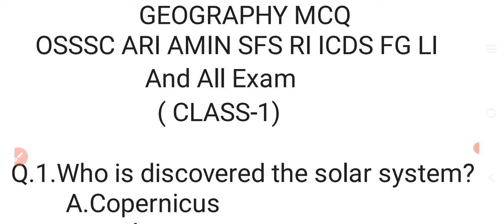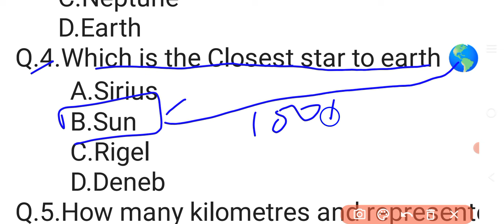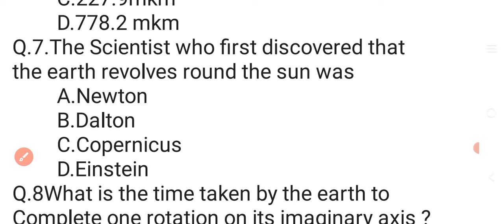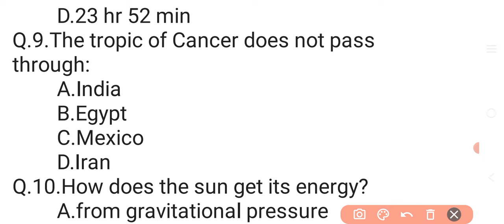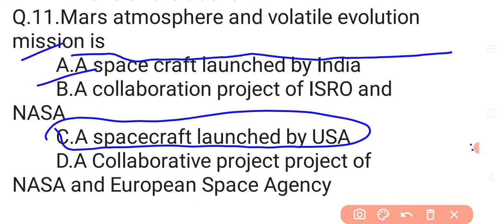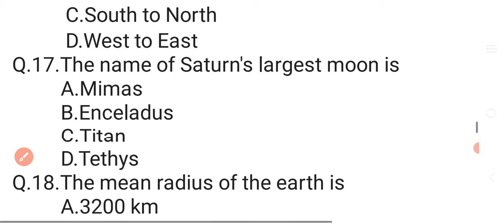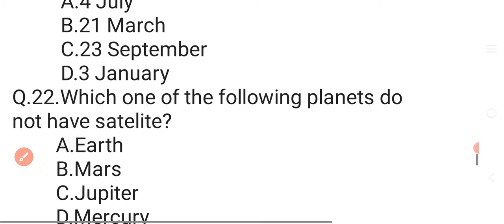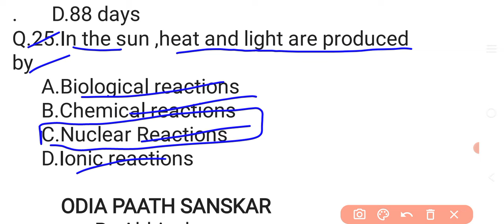GEOGRAPHY MCQ CLASS-1//OSSSC ARI AMIN SFS RI ICDS FG LI Forester //ସମସ୍ତ ପରୀକ୍ଷା ପାଇଁ ଉପୋଯୋଗୀ //🤔🤔🤔